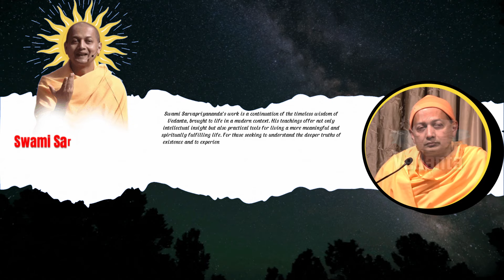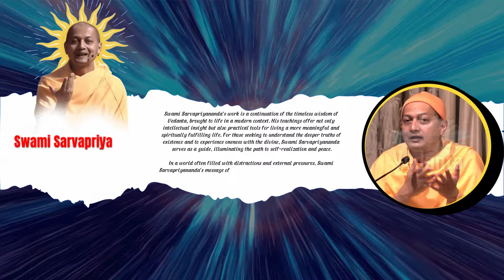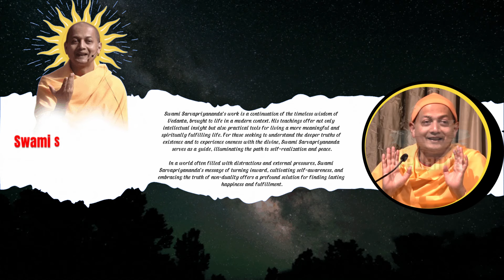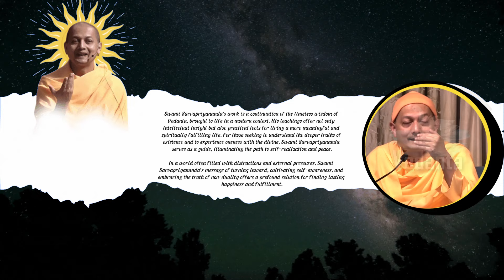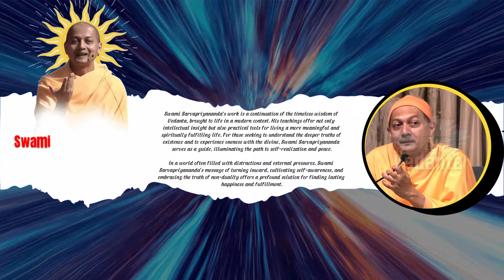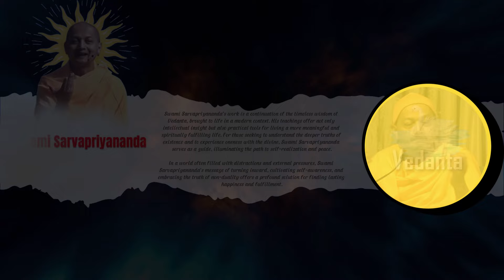Can Pure Consciousness Change Reality? Exploring the Power of Awareness | Vedanta Philosophy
In this insightful lecture, Swami Sarvapriyananda delves into the profound question: Can pure consciousness change the appearance of reality? Drawing from Advaita Vedanta, Swami Sarvapriyananda explains how the universe, life, and even our dreams are merely appearances in the backdrop of pure consciousness. Is consciousness the silent witness, or does it have the power to influence the cosmic play? Explore the nature of consciousness, the role of Maya, and the concept of God (Ishwara) in shaping the universe. Learn how the mind, rather than pure awareness, plays a key role in our perception of change and control. This talk unpacks the mystery of reality through the lens of Vedanta.